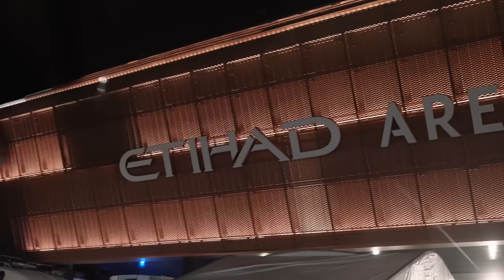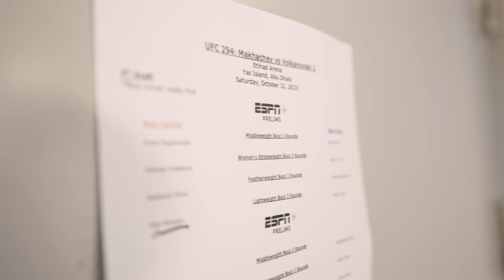EP 4 - My thoughts on the fight - UFC 294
This is the official YouTube Channel for the current UFC Welterweight Champion, Kamaru Usman. This channel will feature exclusive content only seen here and will feature documentary episodes, vlogs, Q&A's and interviews.